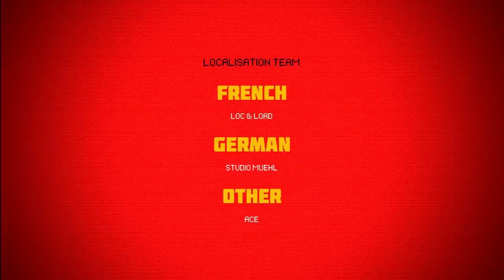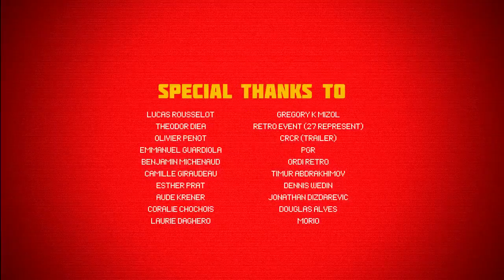Mother Russia Bleeds - Walkthrough - Chapter 8 End of An Era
Side Scrolling Game dengan gaya beat 'em up yang penuh dengan darah dan sangat gore dengan tampilan grafig 32bit yang sangat menarik. Untuk lu yang suka main game ala street of rage atau double dragon lu gak boleh lewatin ini game.

Release Date: 5 September 2016
Genre: Beat 'em up
Publisher: Devolver Digital
Developer: Le Cartel Studio
Platform: PC, PS4 and Xone